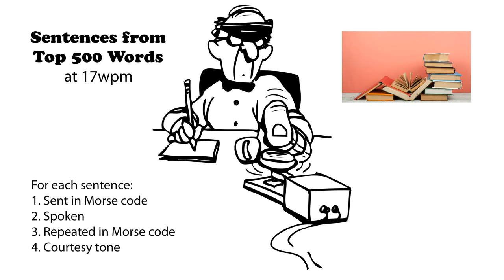Sentences from Top 500 Words 17wpm